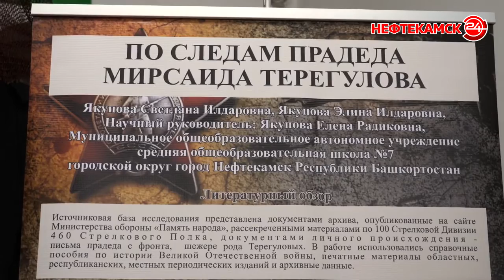Работа музейных волонтеров изнутри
Грант – это не просто награда. Это результат ежедневного труда добровольцев и их руководителя. Тем более,  в этом непростом году. Участники движения «Музейный волонтер» из школы №7 активно работали.  Особенно старались помогать ветеранам Великой Отечественной. О буднях добровольцев расскажет Александра Котикова.